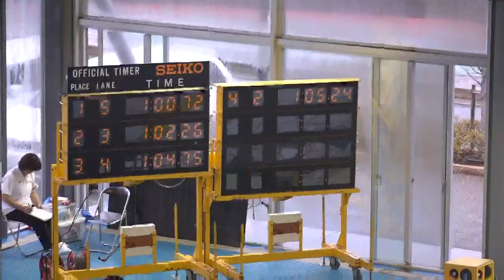斉藤大、吉松滉輔、安斎翔太、児島龍之真 男子100ｍ平泳ぎ 令和2年ジュニアオリンピック春季水泳競技大会山梨県予選会